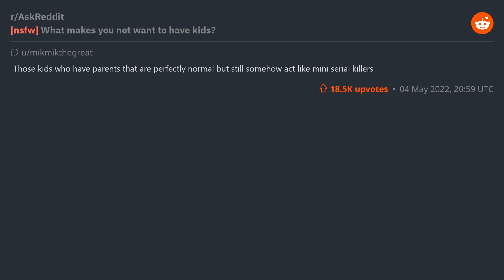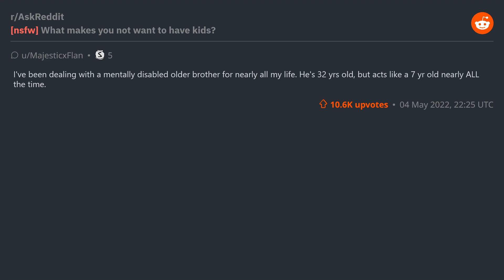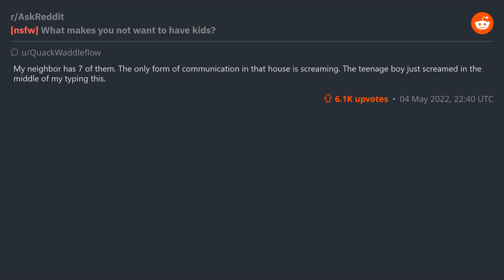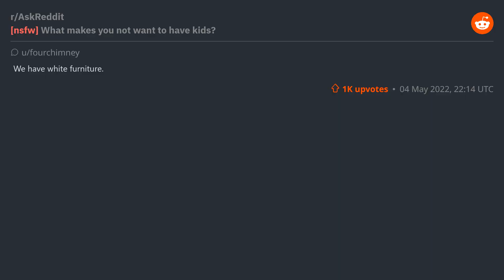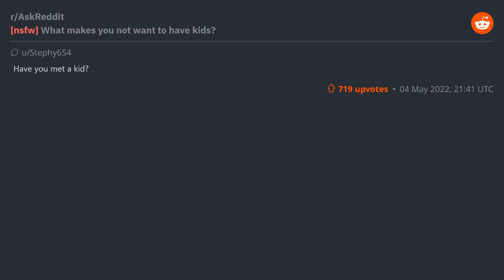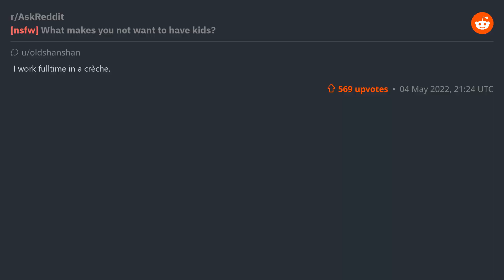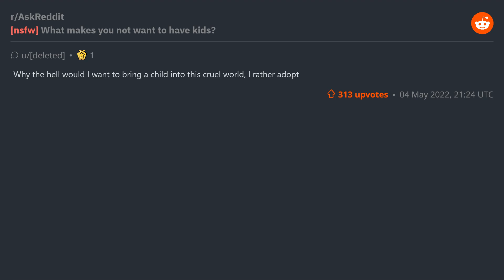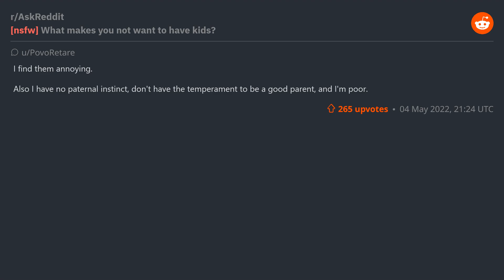(r/AskReddit) [nsfw] What makes you not want to have kids?